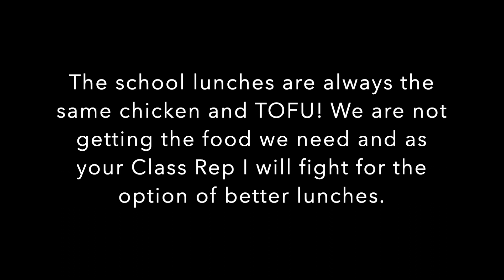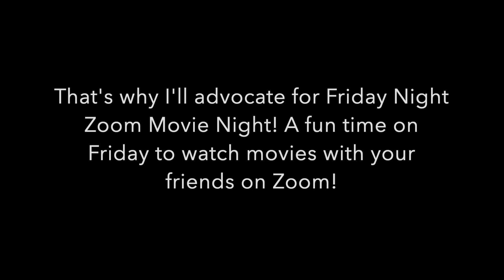2020 CLASS REP 6TH GRADE BOYS